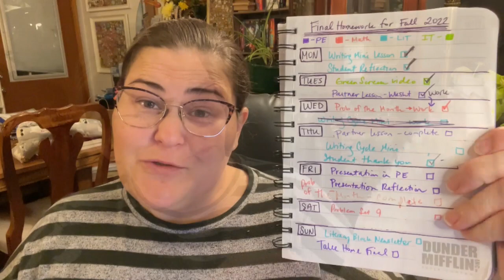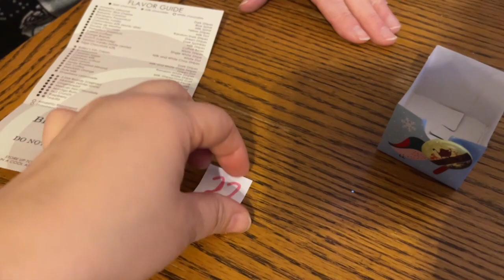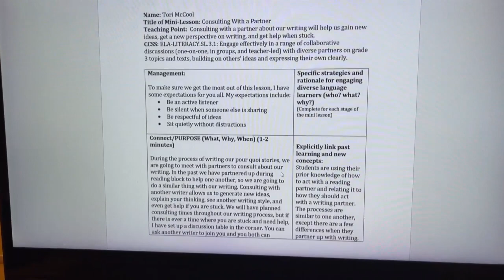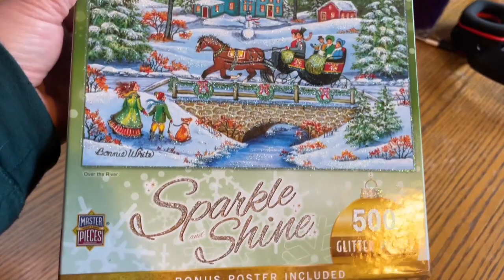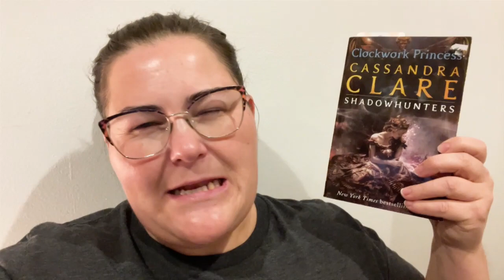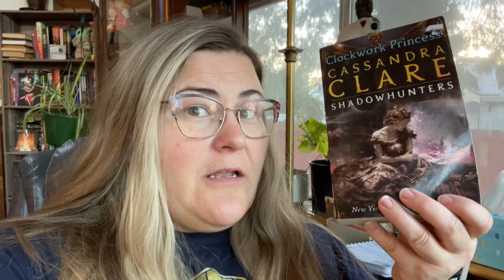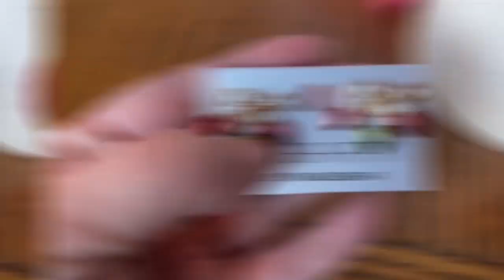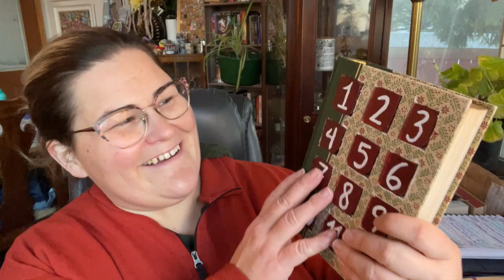Deck the Halls Day 1 Vlog | 12 Days of Christmas Carol Advent Calendar Challenge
It's one of my favorite times of the year and one of my favorite series to create. I hope you enjoy following my advent journey this holiday season.

Books I reviewed or was reading in this vlog:
Clockwork Princess by Cassandra Clare
A Merry Little Meet Cute by Julie Murphy and Sierra Simone

Channels featured or mentioned in this vlog:
@DarlingDesi is the super charming channel that was featured at the very beginning of the vlog, I love Desi's seasonal videos, so go check out her most recent one

I buddy read The Night Circus with @PageswithPaige @Bookchara @natcatsbookishcafe3799; these are all great BookTube channels that you should check out :)

@samthielevlogs  My friend Sam is doing daily vlogging for Vlogmas.

Please come join bookStara readalongs for our live show discussion of City of Heavenly Fire
*I will be coming out with an announcement video soon that will share the series we will be reading in 2023.